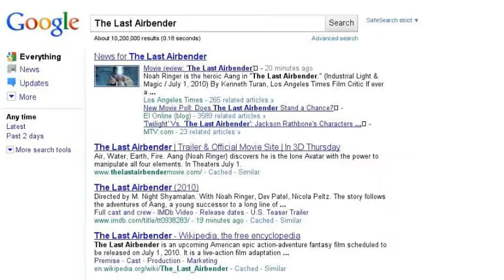Search Stories: The Last Airbender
Hope you like this video and try to see it